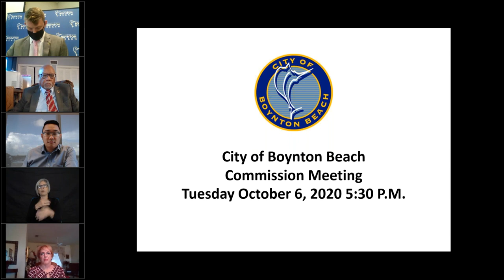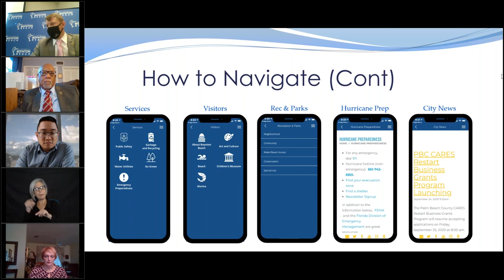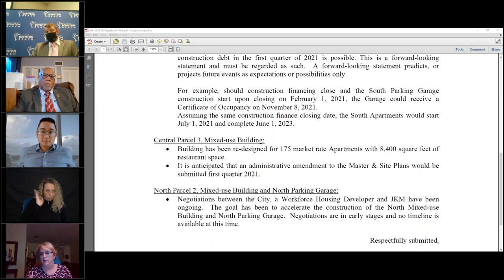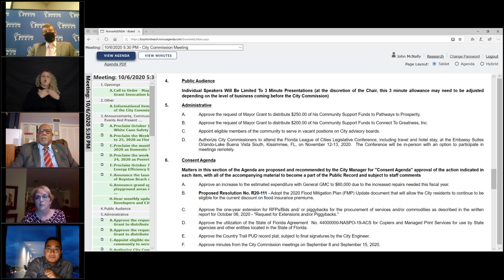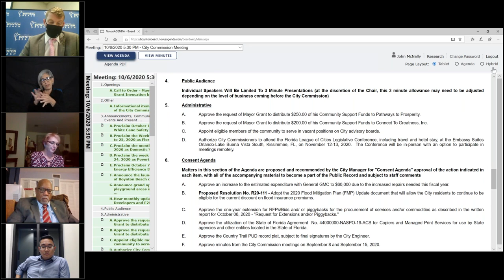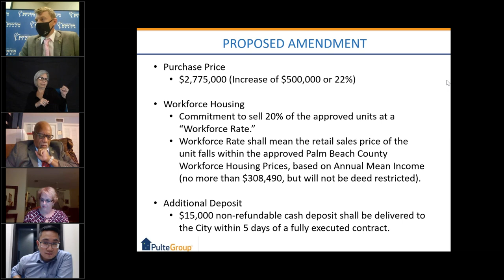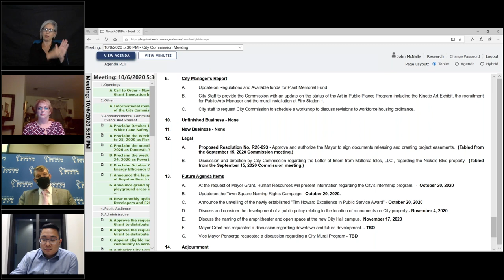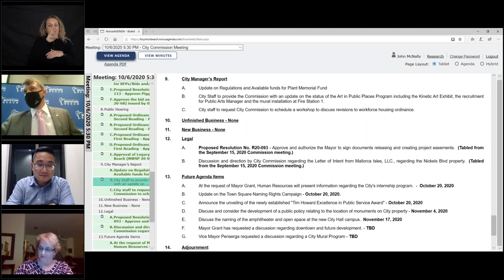October 6, 2020 Boynton Beach City Commission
Regular City Commission meetings begin at 5:30 p.m.on the first and third Tuesday of each month.